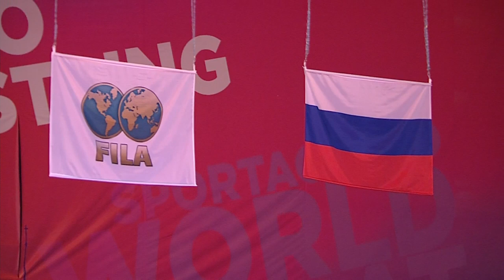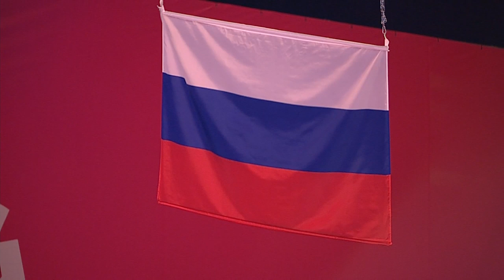Men's Freestyle Team - 2013 Combat Games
1rst part of the 2013 SPORTACCORD Combat Games in St Petersburg (RUS).

Men's Freestyle  Team Finals  - Russian Federation VS World Team

05:52 : 55kg - Bazar ZHALSAPOV vs Andrei DUKOV
15:26 : 60kg - Aleksandr BOGOMOEV vs Radoslav Marinov VELIKOV
24:35 : 66kg - Ilyias BEKBULATOV vs Aghahuseyn MUSTAFAYEEV
34:01 : 74kg - Denis TSARGUSH vs Kiril Stoychev TERZIEV
46:43 : 96kg - Abdulsalam GADISOV vs Ivan YANKOUSKI
54:08 : 120kg - Makhamagazi MAGOMEDOV vs Aslan DZEBISOV